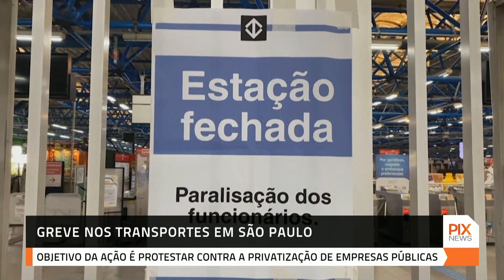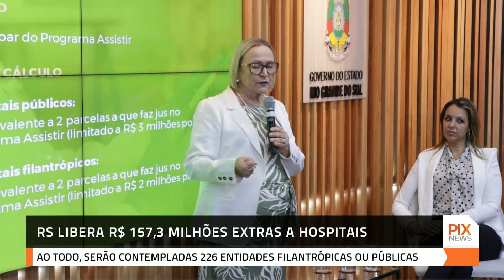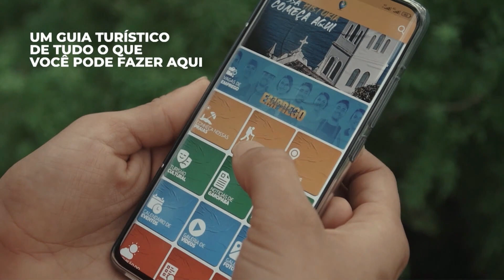PIX NEWS - Ao Vivo (28/11/2023)